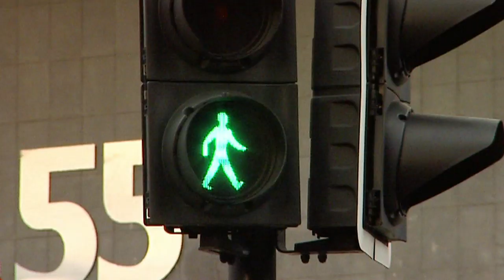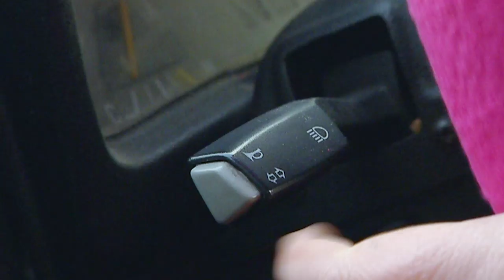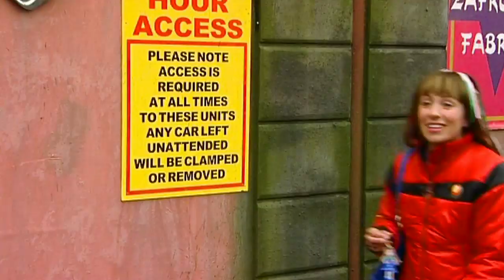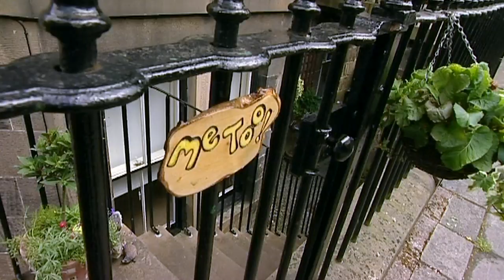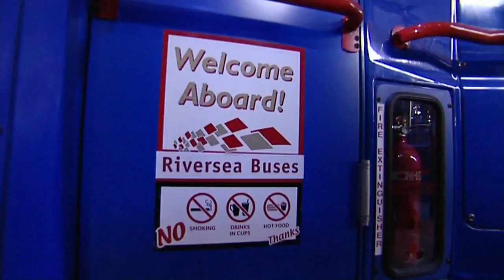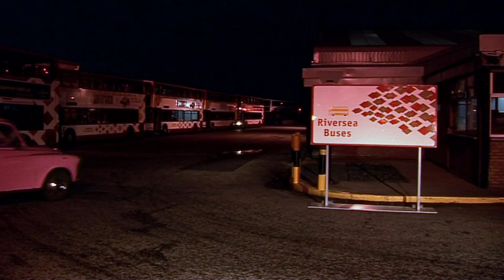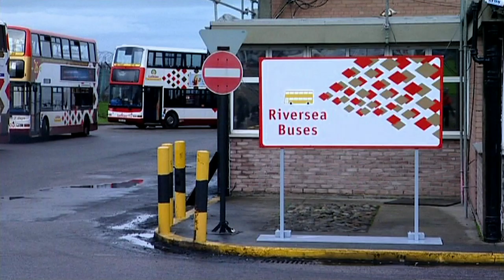Me Too! - Castanets | Full Episode | TV Show for Kids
A flamenco dancer comes in and teaches Granny Murray how to play the castanets.